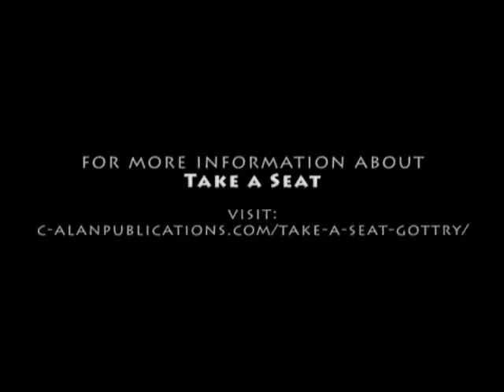Birch Tree Bop for cajon solo (from Take a Seat)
from Take a Seat
composed by Josh Gottry
published by C. Alan Publications